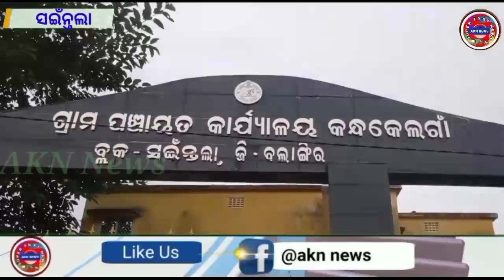ଜଳିଆ ଦର୍ହ ଗ୍ରାମ ଠାରେ ରଥଯାତ୍ରା ପାଳିତ l Akn News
ଜଳିଆ ଦର୍ହ ଗ୍ରାମ ଠାରେ ରଥଯାତ୍ରା ପାଳିତ